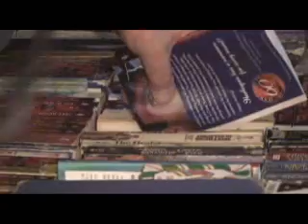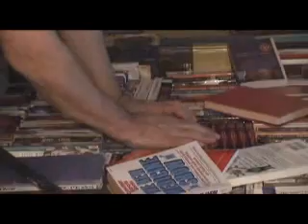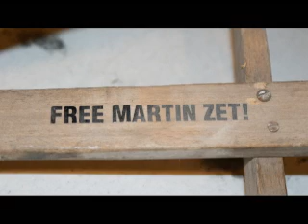MARTIN ZET PART 2/4 - HOUSTON - STATION MUSEUM - Video Ernesto Leon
ARCHIVO: VIDEOTECA ERNESTO LEON
AUTOR : ERNESTO LEON
GENERO : ARTE - MUSEOS
TEMA : EXPOSICION DE MARTIN ZET
UBICACION : MUSEO STATION HOUSTON , TEXAS. USA
FECHA DE FILMACION : 21 DICIEMBRE DEL 2009
FECHA DE EDICION : DICIEMBRE DEL 2009 ENERO 2010
TIPO DE CAMARA UTILIZADA : SONY-
CMOS HD. HDR- HC9